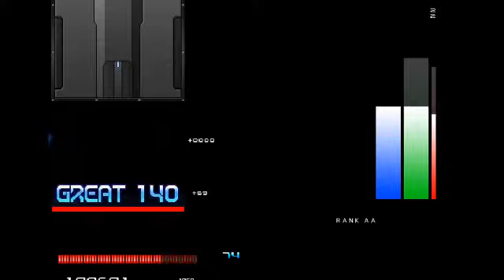st0 FELYS -Genocide- HARD